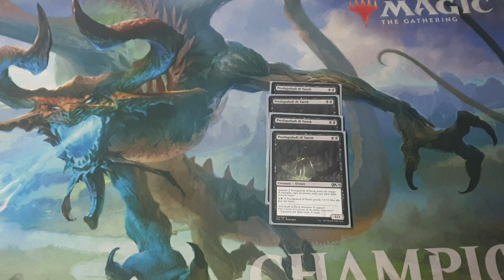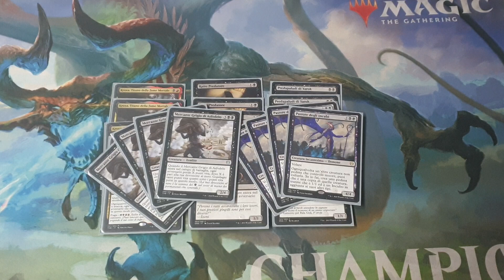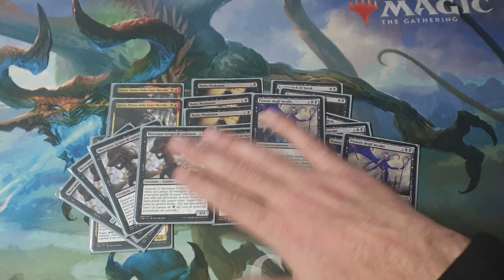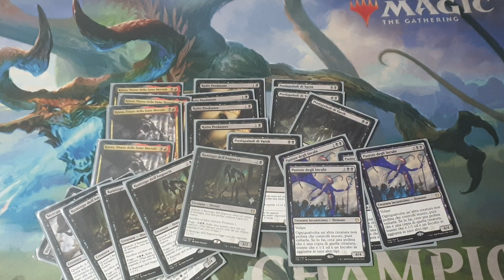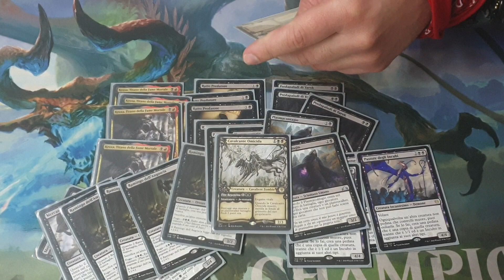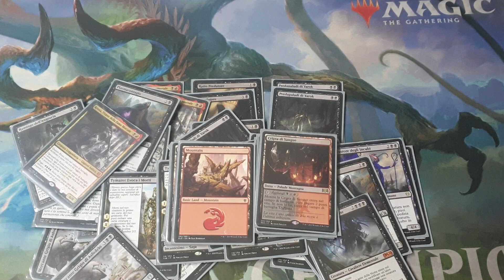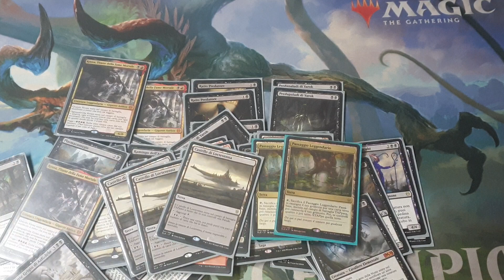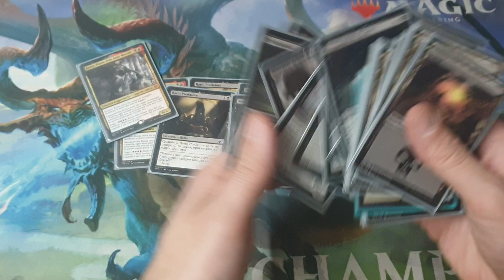(Upgrade Standard nero scartino con spruzzo di rosso per Kroxa - Deck Profile del Nonno Magic #156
BuonCiao Ragazzi...^^

In questo video vi mostro il mio nuovo mazzetto di Magic The Gathering (Formato Standard)